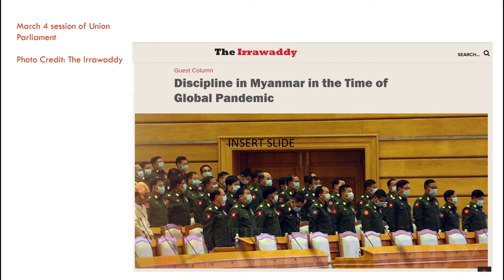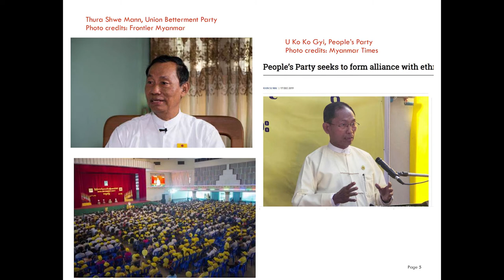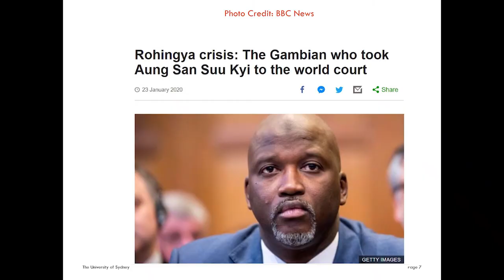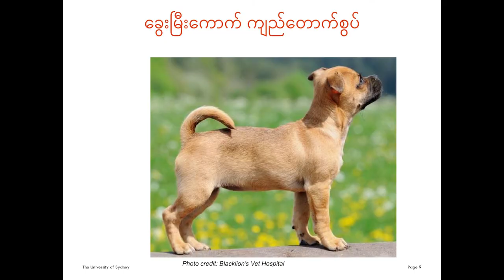Politics in Action 2020 - Myanmar Update by Dr Susan Banki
During SSEAC's annual Politics in Action Forum, Dr Susan Banki, from the University of Sydney, talked about the recent political developments in Myanmar.